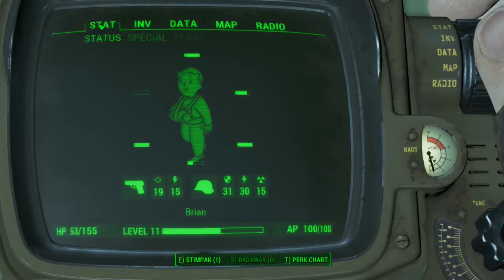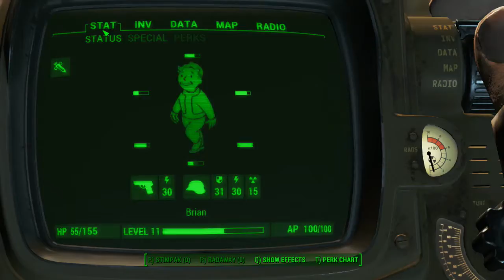Fallout 4 Ep. 17 - Calm Before the Storm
This series I will try to complete the entire Fallout 4 game. This episode I make my way towards the courser and get ready to fight him. (Don't worry I will fight the courser next episode. Sorry it is taking so long :/). I hope you enjoy!